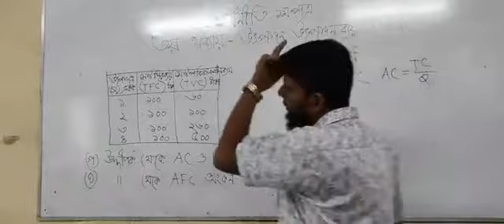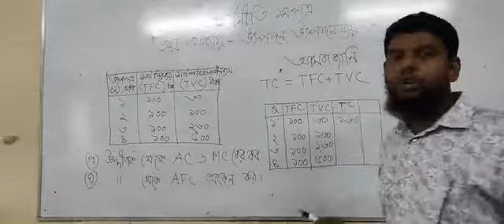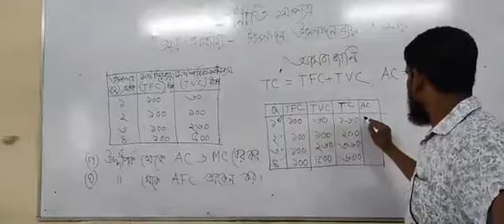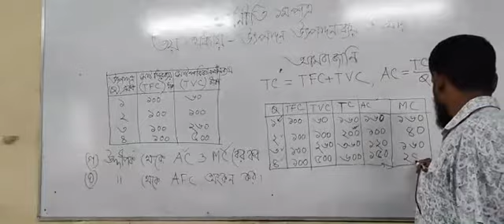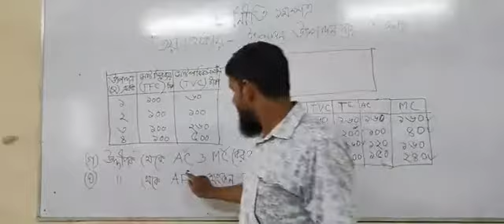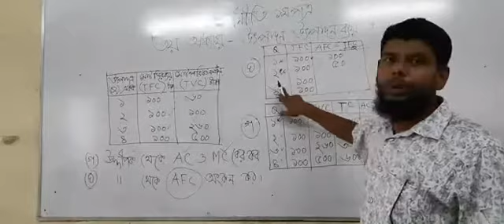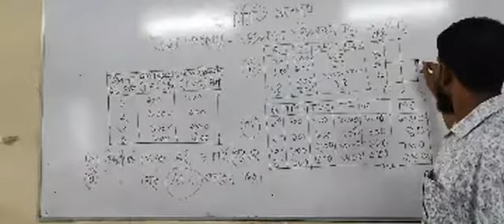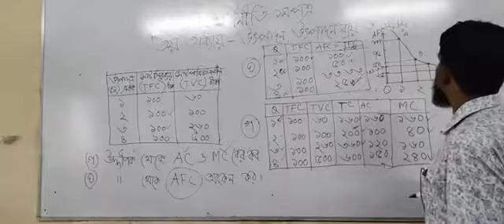অর্থনীতি (প্রথম পত্র )তৃতীয় অধ্যায়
School 999